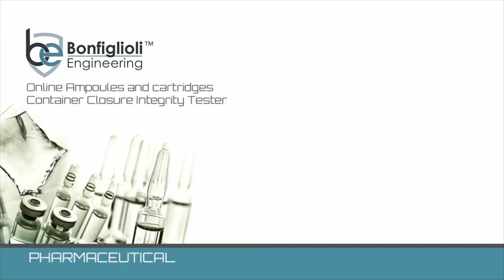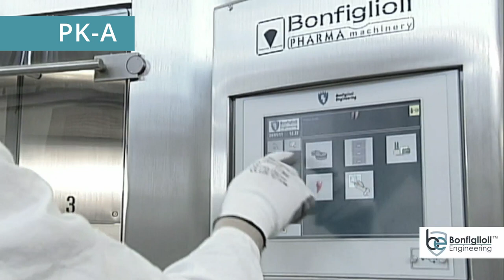PK-A In line Container Closure Integrity Testing System for Ampoules and Cartridges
PK-A is the Leak Testing Machine for Pharmaceuticals, manufactured by Bonfiglioli Engineering. It performs a non-invasive, non-destructive, 100% in-line Integrity Inspection at high production speed. The machine, suitable for in-process control applications, is able to perform tests in large in-line systems for Ampoules and  Cartridges.

Main Highlights:
- Autotest in real time
- Easy to validate
- CFR 21 part 11 compliance and 4.0 full integration
- Quick format changeover
- High installation flexibility
- Automatic Drying System, no testing chamber contamination (Vacuum Decay Only)
- Easy cleaning
- Technology: CCIT (Container Closure Integrity Testing), which is a non-destructive measurement technology based on Vacuum Decay Method and Pressure Decay Method

All the tests are non-invasive, non-destructive, and fully compliant with a variety of international regulatory standards.